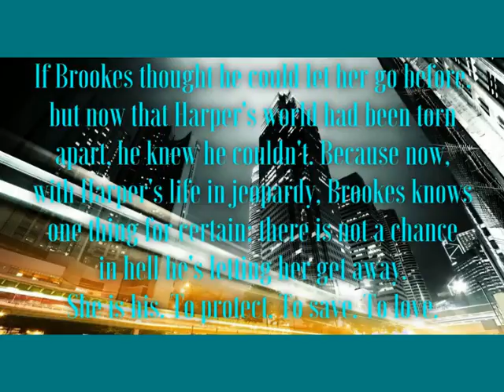Eye See You Trailer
This is a trailer for Natasha Thomas' novel Eye See You that was released on the 29th of Jan 2016.

-I DO NOT CLAIM THIS MUSIC NOR THE RIGHTS TO IT, I AM SIMPLY USING IT FOR THE PURPOSE OF BACKGROUND MUSIC-